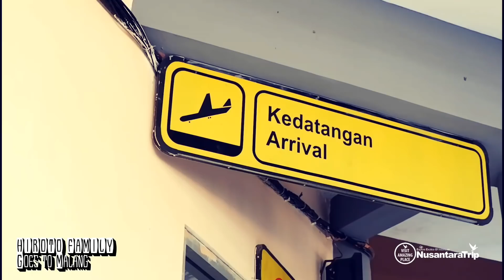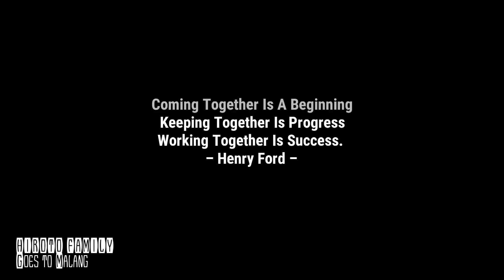Hiroto Family Goes To Malang - Nusantaratrip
Company Outing HIROTO Malang Batu Bromo

Segera Rencanakan Liburanmu Bersama Nusantaratrip dan biarkan kami urus sisanya
Nusantaratrip
Kontak dan Alamat Kami :

CV. Moriana Group
Tanda Daftar Perusahaan ( TDP ) : 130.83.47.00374
Tanda Daftar Usaha Pariwisata ( TDUP ) : 5563/0044/3573407/2017